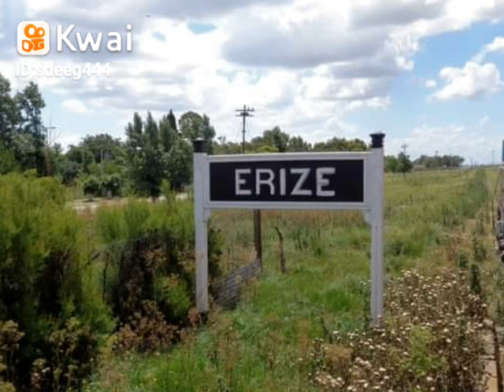tren Solidario a Carhué N.42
Saliendo de Continuación  Esta Saverdad tomando Desvio para la Via Caruhé